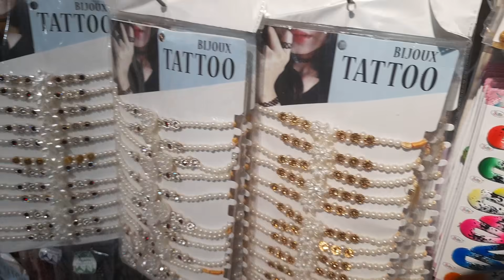Wholesale Jewellery Market In Karachi/Bolton Market Karachi/Jewelry/Clip Hair band/Chef Uzma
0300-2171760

ضروری انتباہ